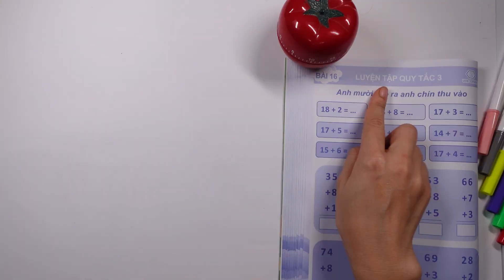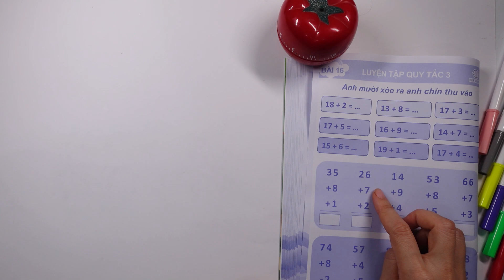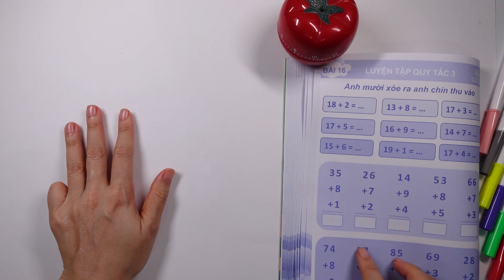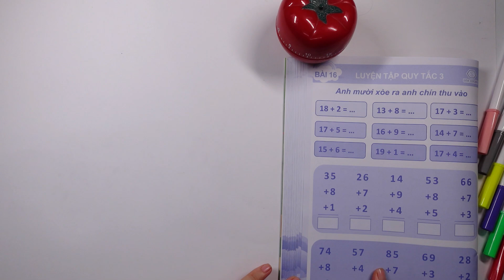BÀI 16 LUYỆN QUY TẮC 3- VUI TOÁN FINGER MATH HÀN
Để tư vấn khóa học toán tính nhanh Finger math và Soroban , các bạn nhắn qua zalo cô Hiên 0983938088
- Cô giáo Vương Thị Hiên  với hơn 8 năm kinh nghiệm giảng dạy toán tư duy
- Người sáng lập hệ thống toán tư duy Vina Soroban với hơn 1000 TV trên cả nước
- Chuyên gia đào tạo cho giáo viên mở lớp dạy toán tưu duy tại nhà
Kết nối với cô giáo Hiên:
Khóa học đào trạo giáo viên toán tư duy chuyên sâu:
✅ Hãy tham gia “CỘNG ĐỒNG HỌC VIÊN VƯƠNG THỊ HIÊN” để kết nối đầu tư Link group
► Cám ơn bạn, đừng quên Subscribe/Đăng Ký, Like, Chia sẻ và để lại bình luận góp ý ở video cùng Vương Thị Hiên để cô Hiên  và bạn kết nối lại gần nhau hơn nữa !
CHÚC CÁC BẠN HỌC VIÊN KẾT NỐI KIẾN THỨC, KỸ NĂNG  TỰ TIN GIẢNG DẠY TOÁN TƯ DUY - GIÁO VIÊN THÀNH CÔNG
© Bản quyền thuộc về Vương Thị Hiên
© Copyright by Vương Thị Hiên ☞ Do not Reup